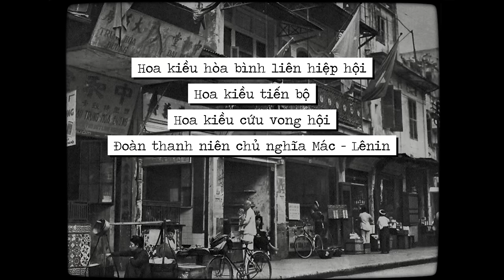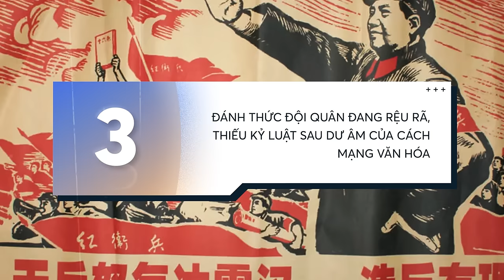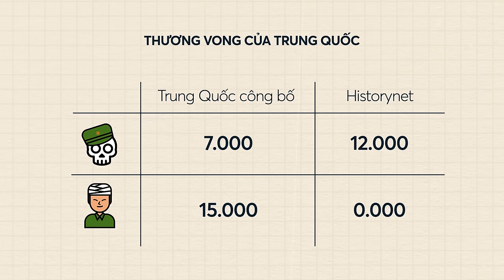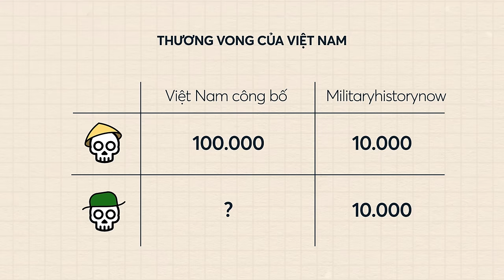Chiến tranh biên giới 1979: Thảm bại CÓ TÍNH TOÁN của Đặng Tiểu Bình | Viet Anh Tran | Thế giới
📝 Bài viết gốc: Chiến tranh biên giới 1979 và canh bạc của Đặng Tiểu Bình
🌐 Link bài viết:
✍️ Tác giả: Viet Anh Tran
🎤 Dẫn video: Viet Anh Tran
🧑🏻‍💻 Video editor: Yupik
🕵🏻 Hiệu đính: Linh Vetter

Nội dung:
00:00 - Start
0:53 - Nguyên nhân chiến tranh
5:35 - Những bước chuẩn bị của người Trung Quốc
7:02 - Tiếng súng trên bầu trời biên giới
10:53 - Nhận định về cuộc chiến
12:17 - Trung Quốc rút quân
13:36 - Những con số và sự kiện ám ảnh
14:40 -  . . . Và những điều được - mất
19:18 - Lời kết